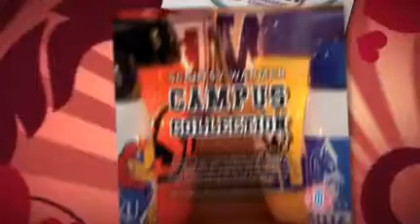SCENTSY LOVE ♥♥♥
Hosting a Scentsy party is a fun, easy way to earn Scentsy products. Whether it's a casual home party or a simple basket party, you'll enjoy sharing Scentsy with friends and family, or co-workers.

Who wants to host a "PARTY ON THE GO" ? ♥ YOU'LL LOVE IT!
EARN FREE SCENTSY TODAY: ♥ Here's an example of how it works: ♥
If guest orders at your Scentsy party total $500, you would earn $75 (15%) in FREE Scentsy products,
as well as 3 items at half-price.
If guest orders at your Scentsy Party total $300, you would earn $30 (10%) in FREE Scentsy products,
as well as 2 items at half price.
If two guests at your Scentsy Party book their own Scentsy Parties, you get 2 additional half-price items. ♥♥♥ Want to host a party but dont have the time? ♥ Then an online/pouch party is perfect for you!! I will create an online link to share with your family, friends, etc and all you have to do is share the link! ♥ You get credit for any sales generated through the link and you earn FREE and Half Priced Scentsy!! ♥♥♥ No need to clean your house or make time to meet with friends, and its perfect for those friends or family who are out of town/state! You have NOTHING to lose!! FREE! SCENTSY TO GAIN!